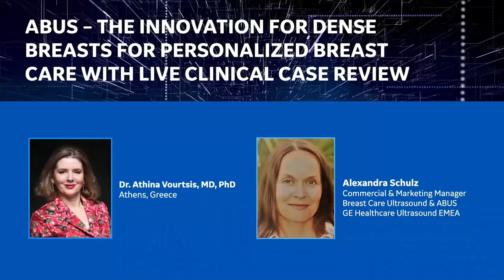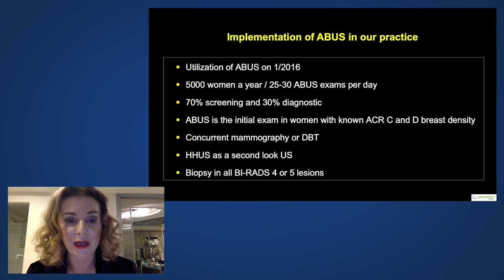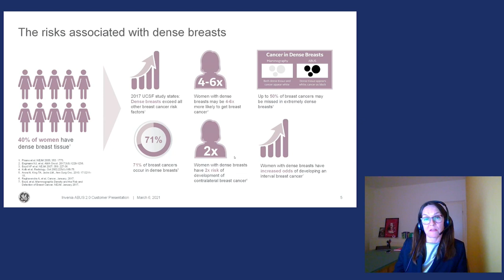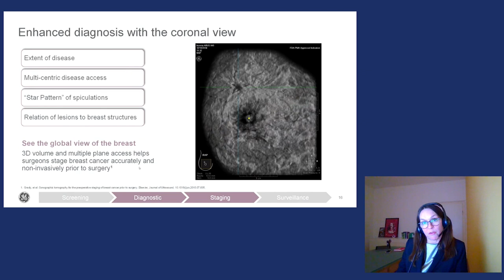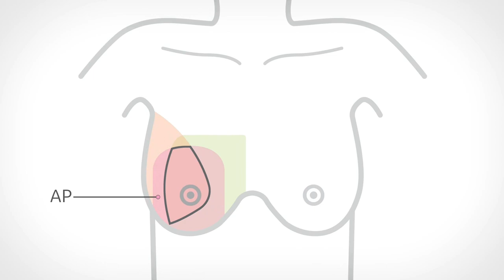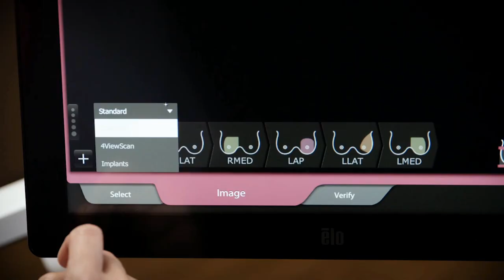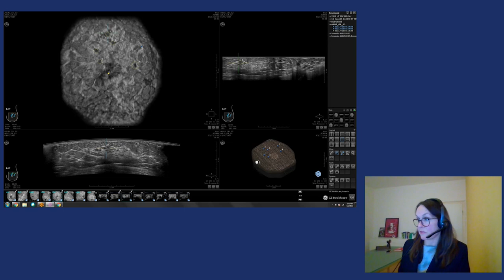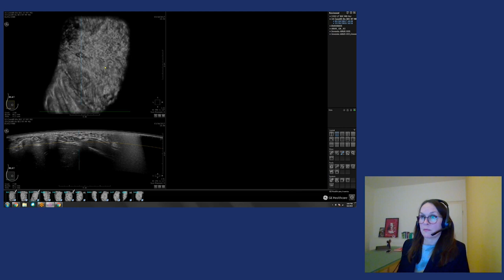Live Session with Invenia ABUS 2.0 from ECR 2021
ABUS Live session from ECR 2021 with featuring Dr. Athina Vourtsis, Diagnostic Mammography Center Athens, Greece.